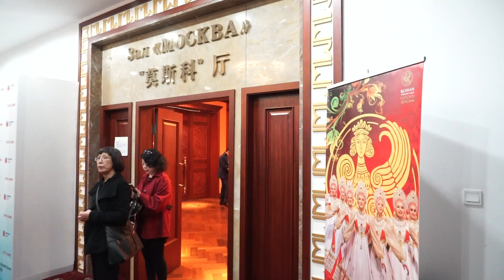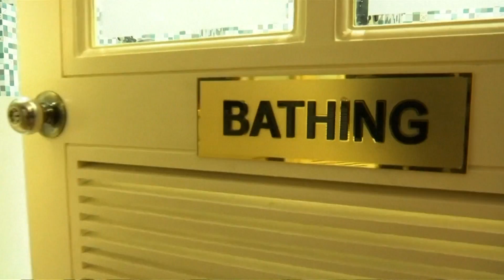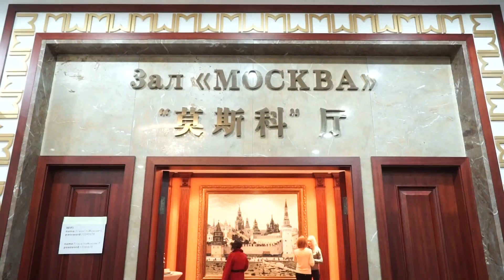Новости (Выпуск от 2017-11-29)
Выпуск №42 от 29 ноября 2017.